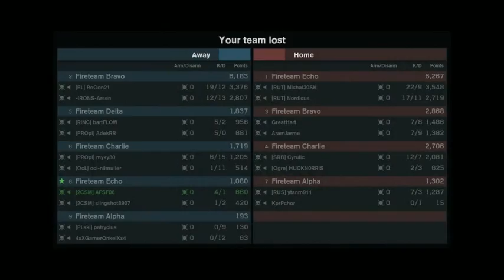Brett and Brandon: Live - Medal of Honor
Twitch Stream Coop Gamplay of Medal of Honor: Warfighter.

Brett (view of the video) and Brandon coop play of Medal of Honor.

This video was streamed on Twitch.tv on 11/16/2014.